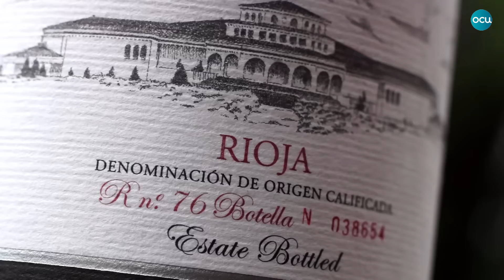El mejor tinto de la Guía de Vinos OCU 2016